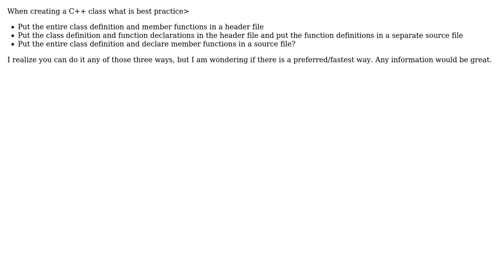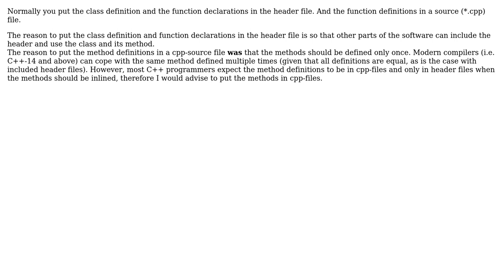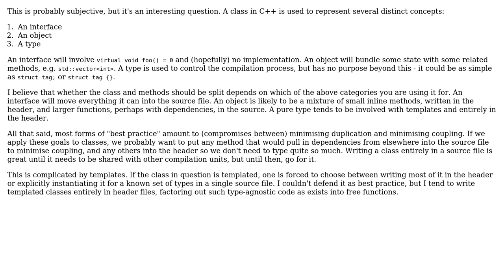Software Engineering: Define C++ class in one or more files (3 Solutions!!)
Software Engineering: Define C++ class in one or more files

With thanks & praise to God, and with thanks to the many people who have made this project possible! | Content (except music & images) licensed under CC BY-SA | Music | Images & others | With thanks to user Peter user Mark Skelton user Kasper van den Berg user Jon Chesterfield and the Stack Exchange Network Trademarks are property of their respective owners. You are responsible for your own actions.